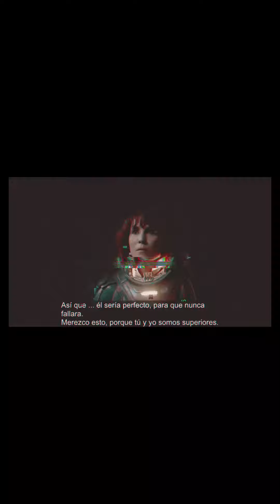RMX & ZXB299SESSIONS ***14 DE FEBRERO *** MARDEKAVI